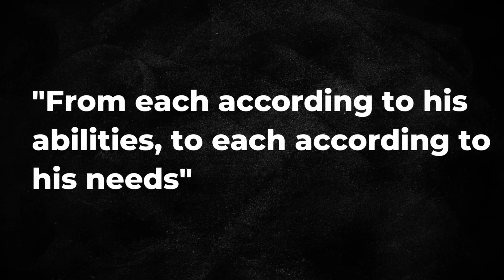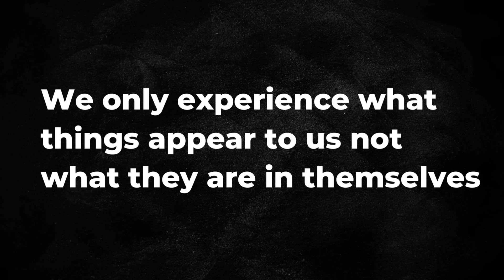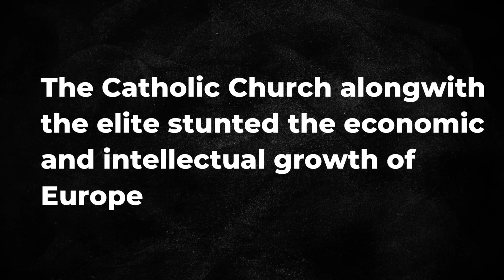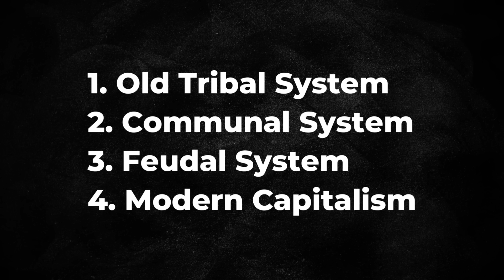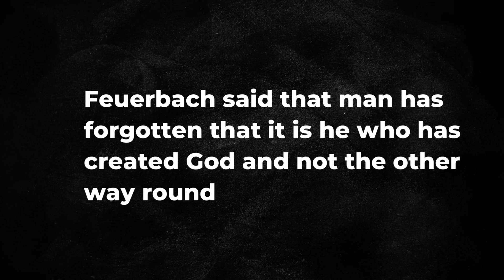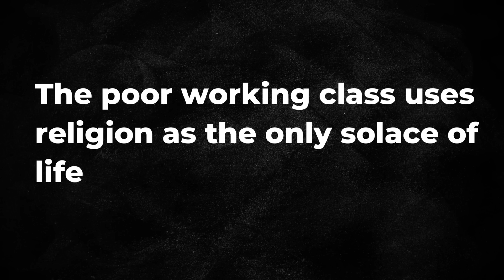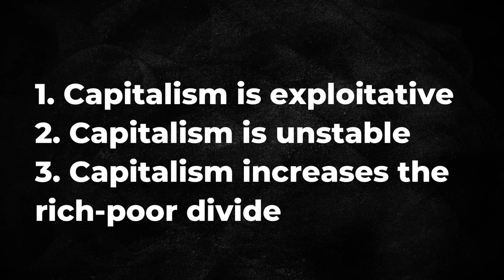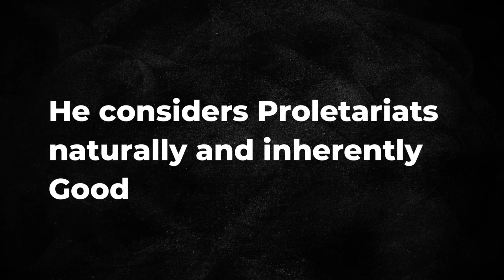Karl Marx & Communist Manifesto - Religion, Revolution & Karl Marx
In this video, we’re unpacking The Communist Manifesto, the revolutionary work that shook the 19th century and still echoes today. Join me as we explore the radical ideas Karl Marx and Friedrich Engels presented about class struggle, capitalism, and the vision of a society without economic hierarchies. What did Marx mean by the “proletariat”? Why did he predict that capitalism would eventually crumble? And how did these ideas fuel revolutions and influence politics globally?

🔍 Topics Covered:
- The historical context of *The Communist Manifesto* and the state of society in the 1800s
- Key concepts: class struggle, bourgeoisie, proletariat, and the infamous call for revolution
- Marx’s critique of capitalism: its mechanics, downfalls, and the potential future he foresaw
- How Marx and Engels' ideas shaped social movements, revolutions, and ideologies worldwide
- The relevance of *The Communist Manifesto* today – can it still speak to our modern world?

Whether you’re new to Marx’s work or just brushing up on the foundational ideas of socialism and communism, this video will break down these complex concepts in an engaging way. Let’s journey into one of the most influential political documents in history and question how it resonates (or doesn’t) with our current social and economic systems.

What role, if any, do you think his ideas play in today’s society?

🔥 Let’s rethink, reflect, and debate the foundations of modern society!